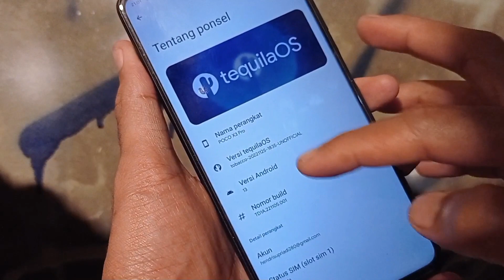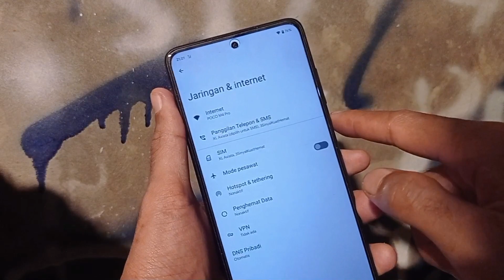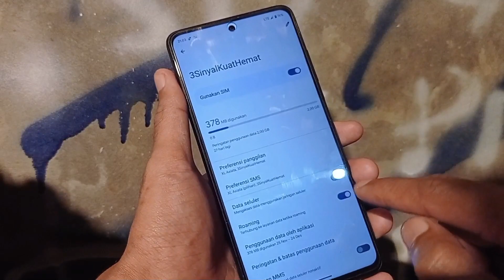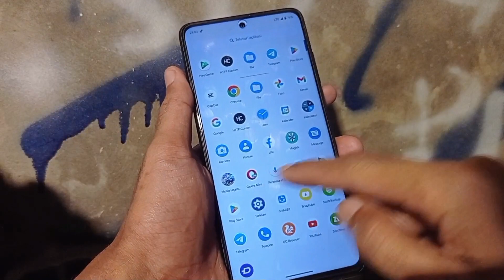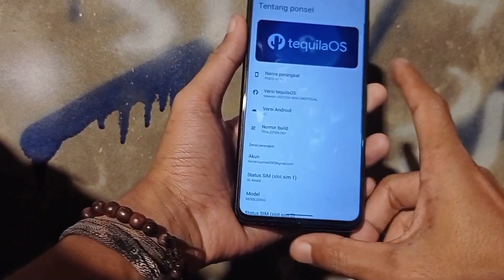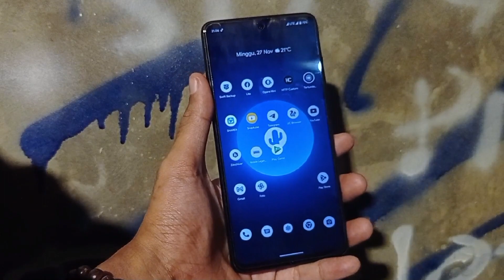Ini Rom Apaan ya ? TequilaOs Poco x3 pro - Android 13 !!!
• Cara pakai utk penggunaan awal, dari Custom ROM ke Custom ROM lain:
  - Reboot recovery
  - Flash ROM
  - Reboot system
HOW TO FLASH AND DECRYPTED ANY MIUI ROM
CREDIT: omtiooo
Warning: ❗
Persipapan:
How to flash:
1. Reboot to Recovery
2. FLASH ROM MIUI (apapun itu)
3. FLASH Magisk.zip (wajib flash dan bebas versinya)
4. FLASH systemrw_1.32_flashable.zip
5. Reboot to recovery (lagi)
6. FLASH kihonataDFE.zip
7. Format data (wajib pake yg posisi encrypted atau pertama kali flash jamu)
8. Reboot system
9. Enjoy!
Catatan:
Jadi langkah langkah yang harus dilakukan ketika mau mengganti custom rom :
1. Sayarat wajib Sudah UBL
2. Sudah terpasang TWRP
• Cara Instal Rom
1. Wipe chace/dalvik,Data. / Format data.
2. Instal Fw
3. Instal Rom
4. Kalo mau Root Instal Magisk. ( Kalo gak mau Root gak perlu instal )
tequilaOS | UNOFFICIAL

Maintainer: @thepsambit

Device: Poco X3 Pro (vayu/bhima)
Android Version: Android 13
Build date: 26/11/2022

Changelog:
• Initial Android 13 release
• November Security Patch

Notes:
• OSS based
• Include GApps
• Firmware: any version
• SELinux: Enforcing
• SafetyNet: should Passed
• Don't PM Dev. Report bug on @WeedyBuilds

• Licence: You're free to use this song in any of your videos, but you must include the following in your video description (Copy & Paste): Song: Leomind - Faded (Vlog No Copyright Music) Music provided by Vlog No Copyright Music.